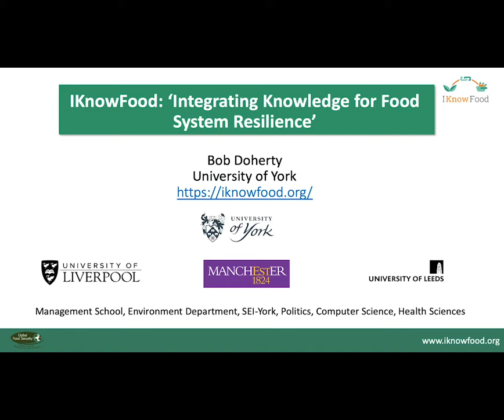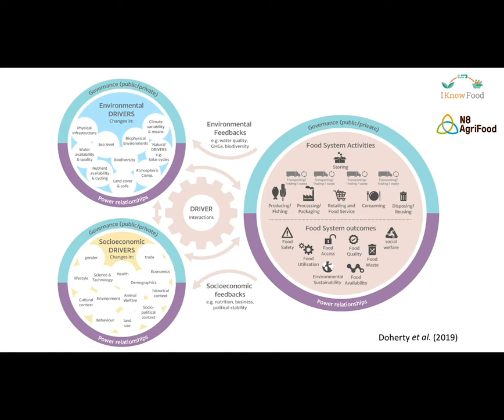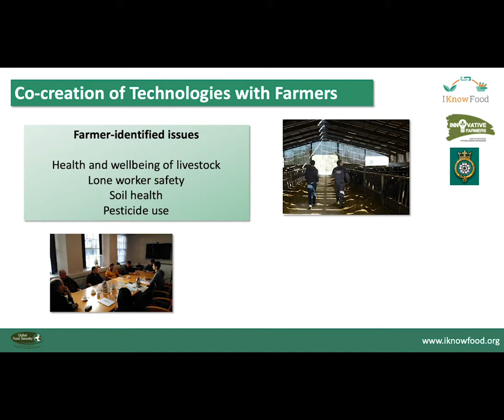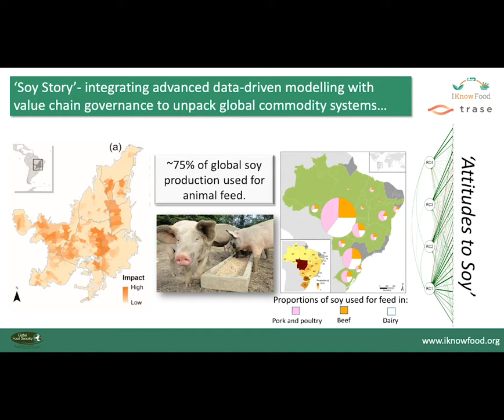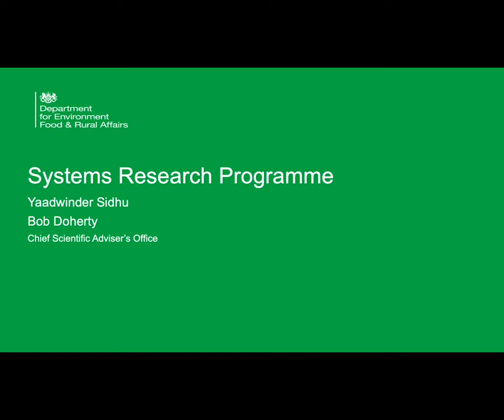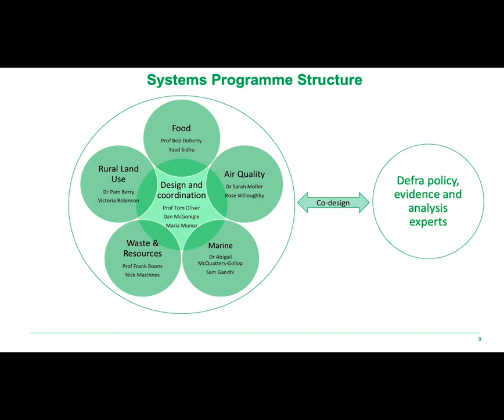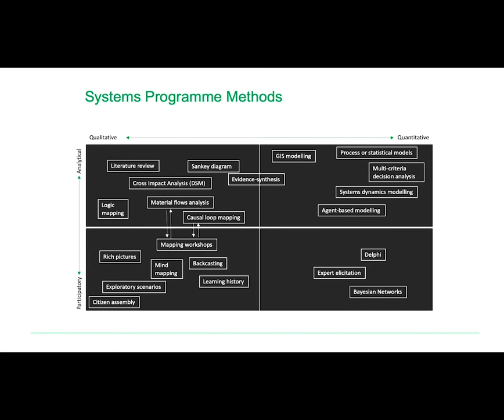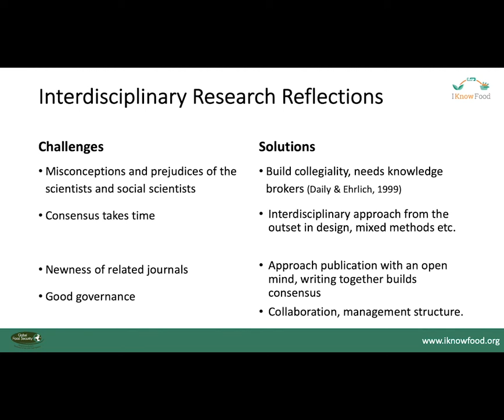UKRI Transforming the UK Food System Case Study (IKnowFood)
UKRI Strategic Priorities Fund: Transforming the UK food system for healthy people and a healthy environment. Presentation from Prof Bob Doherty, University of York, delivering a case study of a food systems interdisciplinary project (IKnowFood) at the UKRI launch workshop in Manchester on the 21st September.

This video represents stakeholder views and does not necessarily represent UKRI or Government policy or opinion.